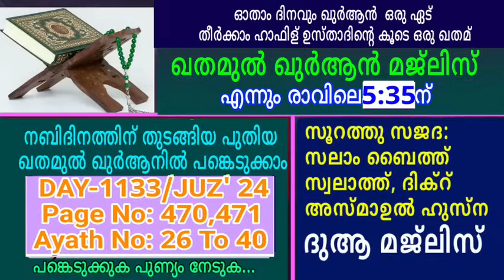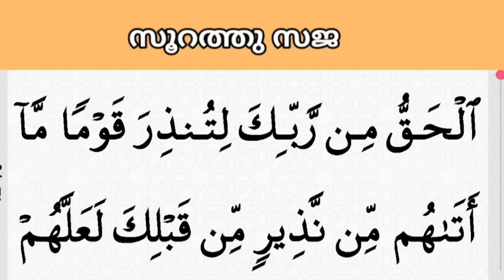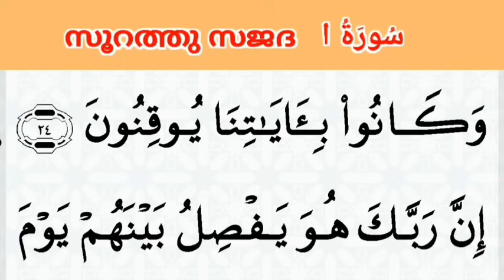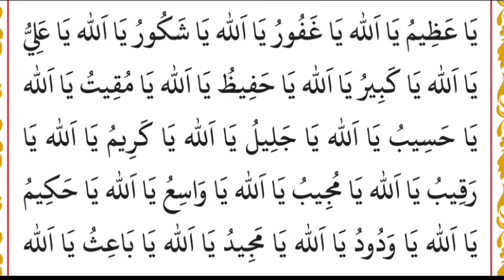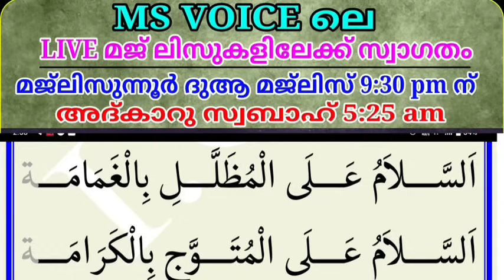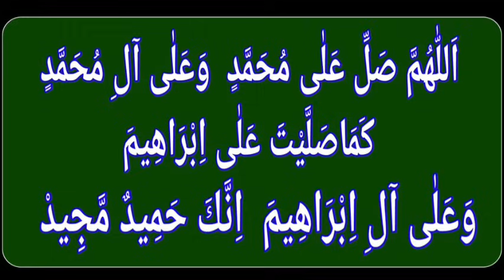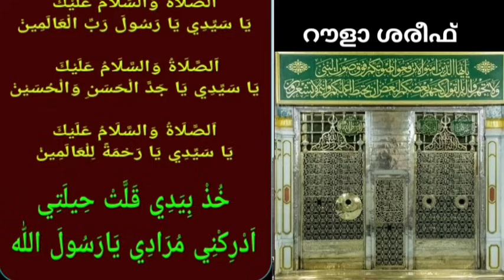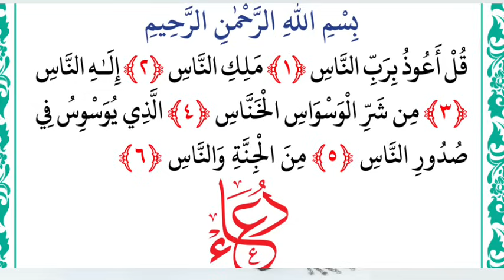DAY - 1133/ഖുർആൻ മജ്ലിസ്/19/05/2024 ശനി ഞായർ/msvoice/Ahmad naseem baqavi/khathamul Qur'an/